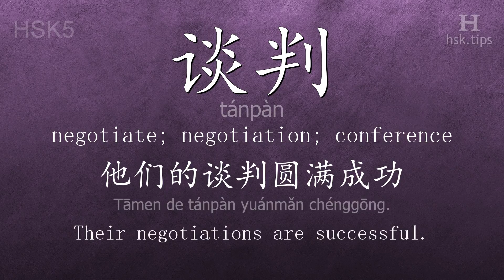Chinese HSK 5 vocabulary 谈判 (tánpàn), ex.1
In this video the chinese character is from HSK level 5. And it is "谈判", pinyin: "tánpàn", which means "negotiate; negotiation; conference".
Listen to native mandarin speakers saying "谈判" and the example: "他们的谈判圆满成功。", it means "Their negotiations are successful."